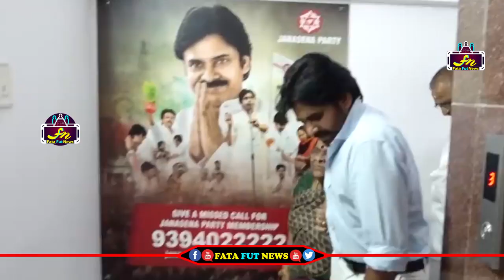Pawan Kalyan Mother Anjana Devi Birthday Special Video | Chiranjeevi | Fata Fut News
Watch#